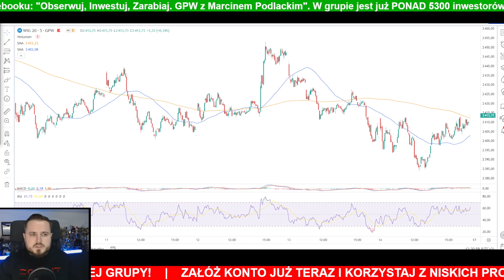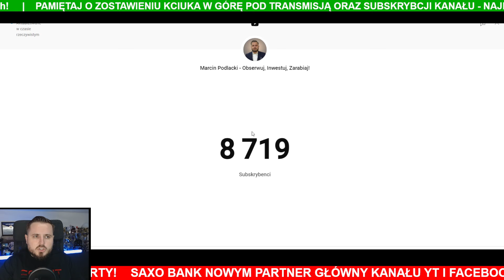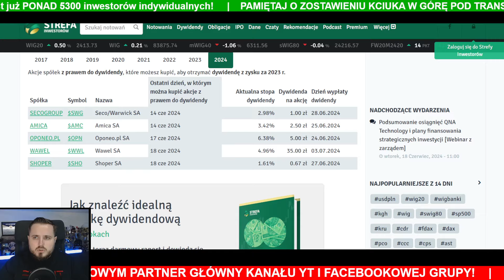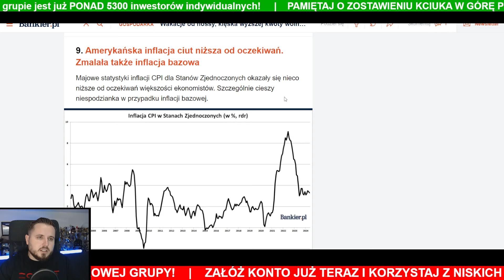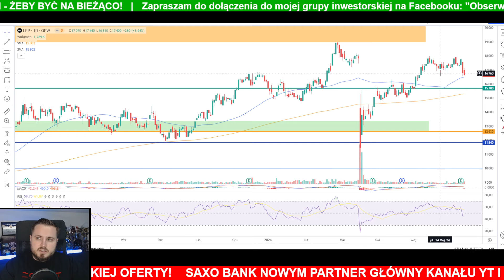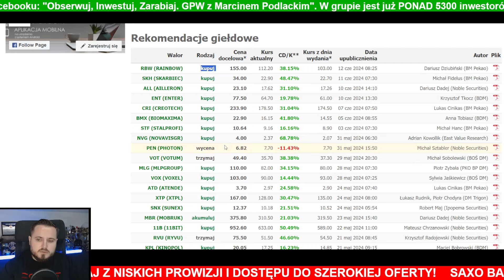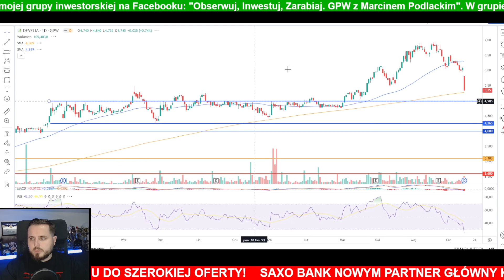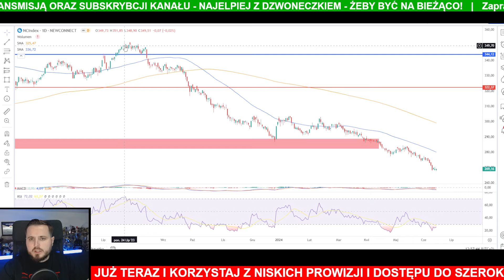Giełda na krawędzi! Wybrane spółki w bardzo ciekawych miejscach...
✅ ZAŁÓŻ KONTO W SAXO i korzystaj już teraz z bardzo niskich prowizji transakcyjnych